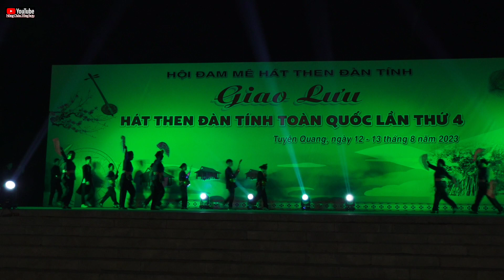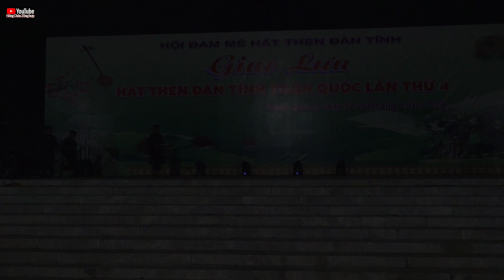Phần 4 giao lưu hội đam mê hát then toàn quốc lần thứ 4 tại tân trào tuyên quang. Nông Châu tổng hợp